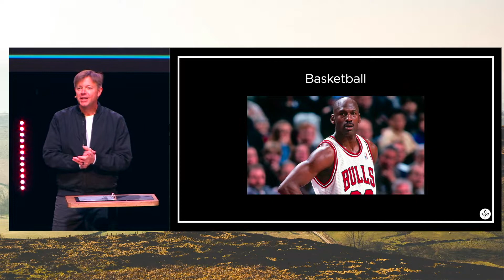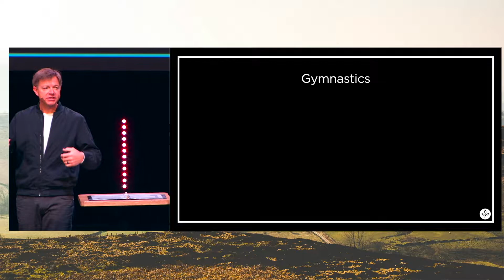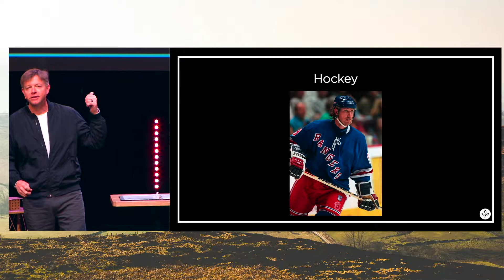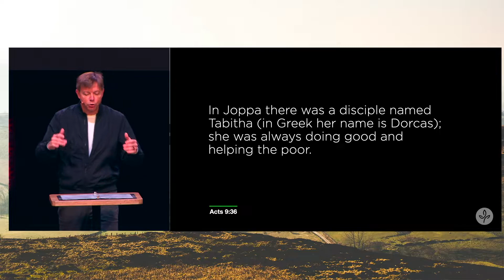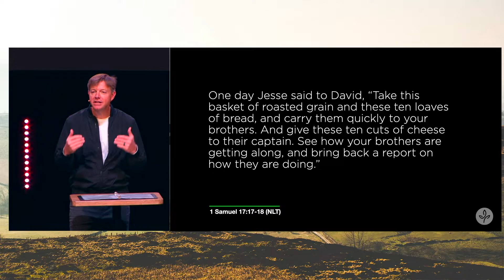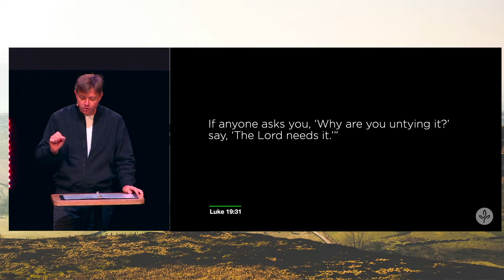Greatest of All Time | Feb 27, 2022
Today we had the chance to look at the beautiful, upside-down Kingdom of God. We looked at scripture including Luke 22:24-27, 1 Samuel 17:17-18, John 13:4-5, Matthew 23:11. Verse after verse where the Word shows us our call to action as God's children. We are to serve. Rather than serving as something that we do, it is to be at the very heart of who we are. What is so remarkable about our Calvary family, is that we know this is already who you are and what you do in each of your daily lives. We would love to hear your stories. Whom you're serving in the sphere of influence God has given you. Whether it's wheeling out the garbage cans of an elderly neighbor, praying as you walk around your neighborhood, building relationships with colleagues, or the family down the street, we would love to hear about it. Simply email and we would be honored to hear your story of how God is calling your heart to invest in those around you. Special thanks to Landon, Annemarie, Charlie and Grace for sharing their stories.

We’d love to have you join us in person on Sundays at 10. To know what to expect